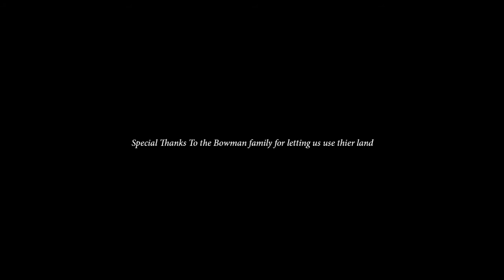The Crab-Tree Farm ( Super Cheesy Horror Short Film)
A cheesy horror click i made for a class final